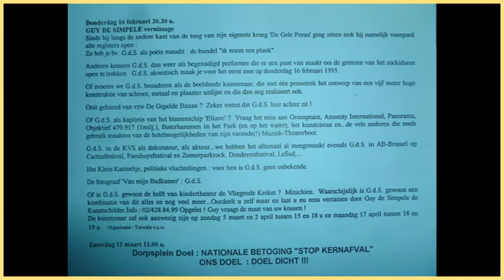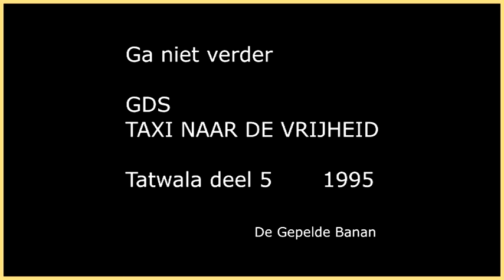Guy de Simpele unplugged concert GDS "Taxi naar de vrijheid" Tatwala D5 16/02/1995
Guy de Simpele unplugged concert nummer " Ga niet verder " uit CD GDS "Taxi naar de vrijheid" samen met Peter Boone & Djuro (Dirk Ongena), vernissage tentoonstelling Tatwala Dilbeek 16/02/1995